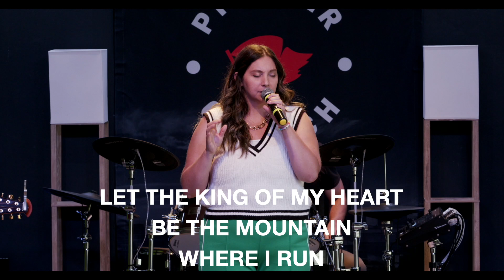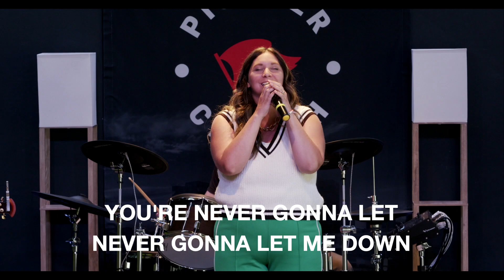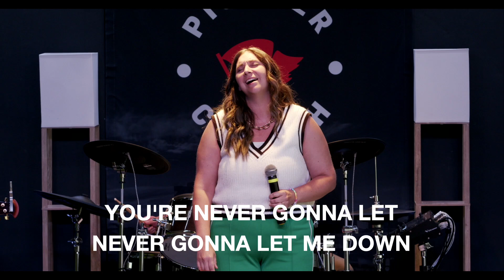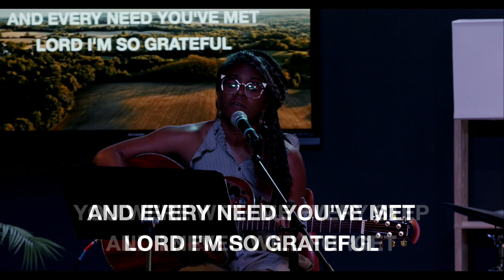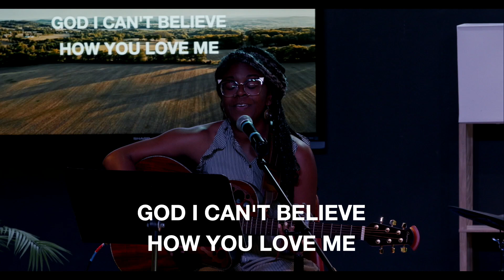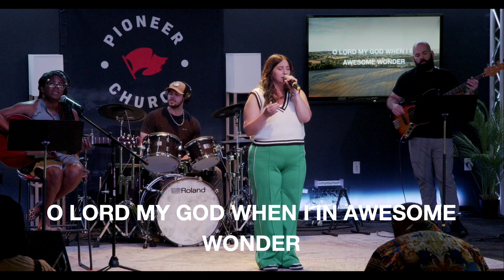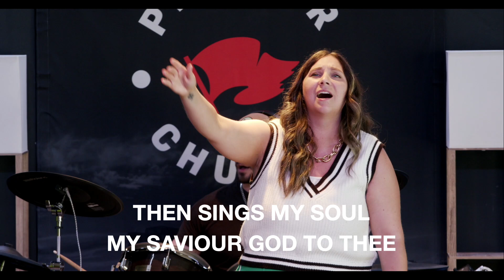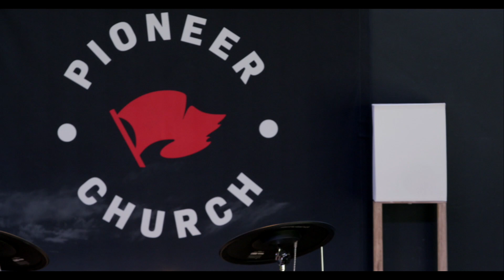Pioneer Church | Does God Care About My Depression? | Ps. Jeremy Louison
PioneerChurchMemphis Jesus journeytogether memphis testimony Welcome to the weekly livestream of Pioneer Church in Memphis, TN. Pioneer Church meets live in person, and virtually every Sunday at 11:00am CDT.